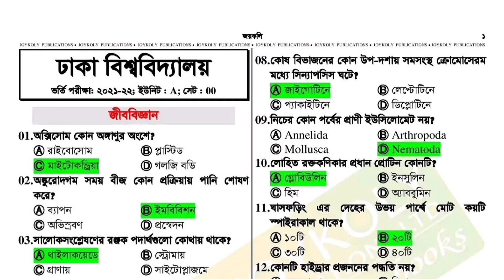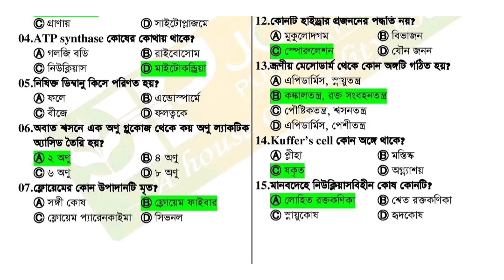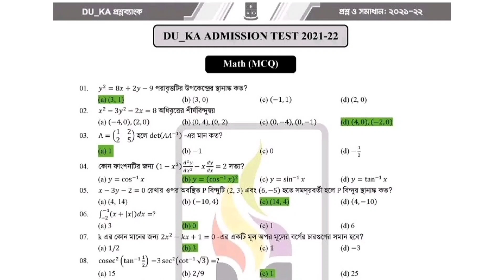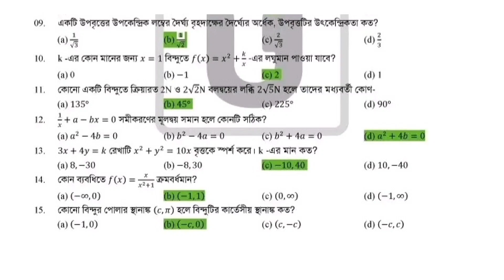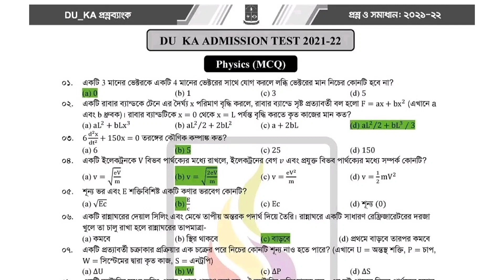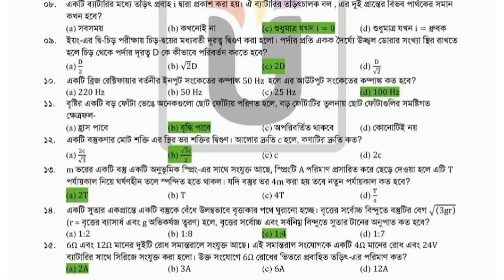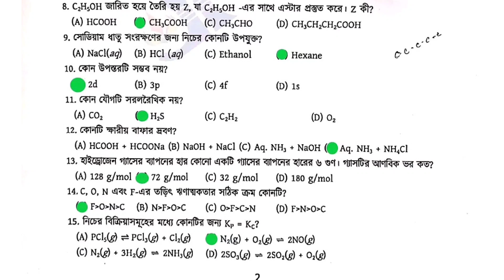DU A Unit Admission Question Solve 2022 || DU Ka Unit Admission Question Solve 2022